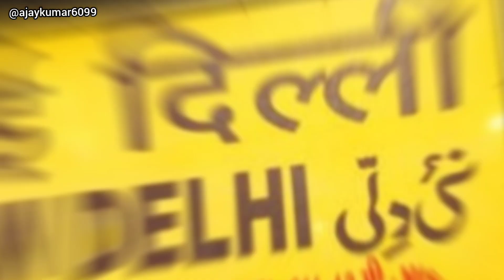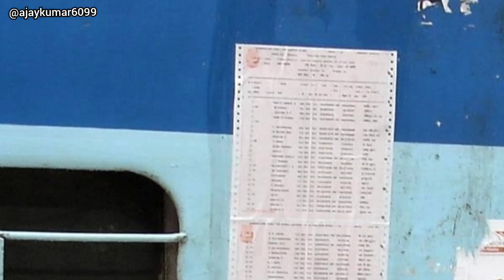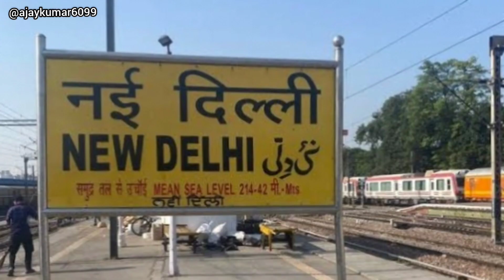Sharamjeevi Super Fast Express Train#indianrailway#shramjeeviexpress#superfast#delhitolucknow#train